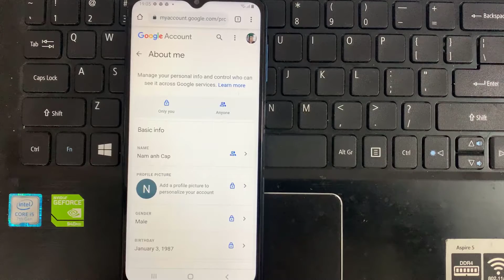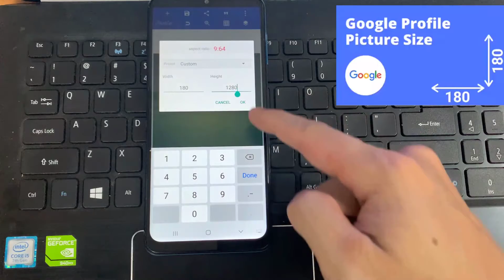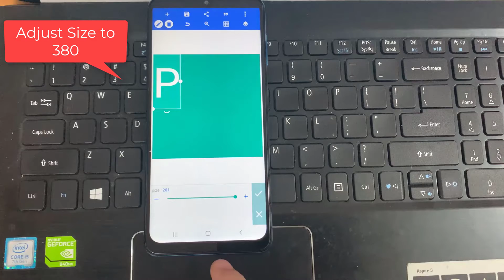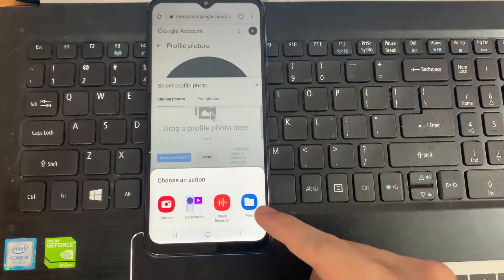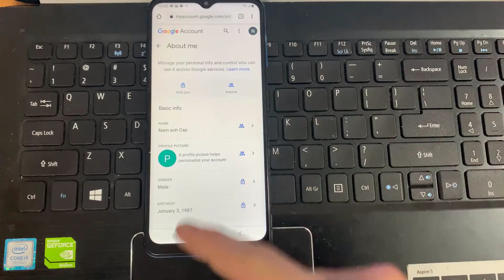How to Add & Change Letter in Google Account Profile Picture on Android Phone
Hi guys! This video will show you how to change letter in Google Account profile picture on Android phone.

Link download PixelLab app in the top comment.

How to change gmail profile picture on phone: